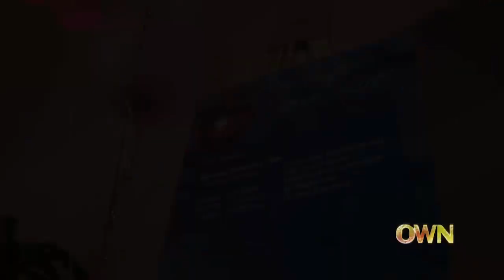Alanis Morissette's Spiritual Mentor Neale Donald Walsch | In Deep Shift | Oprah Winfrey Network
For more on In Deep Shift, visit Oprah.com.